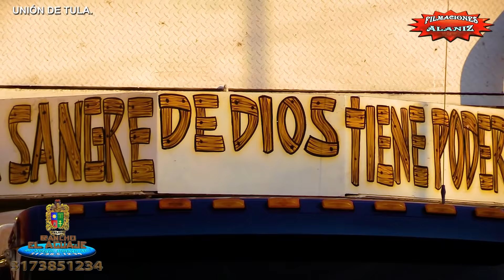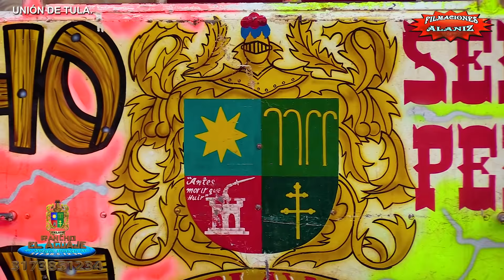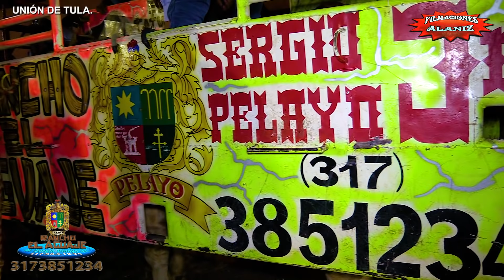A ESTOS TOROS NO LOS MONTES CON ESPUELA GRANDE ¡¡TE VAN A MATAR!! SON LA FÁBRICA DEL REPARO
A ESTOS TOROS NO LOS MONTES CON ESPUELA GRANDE ¡¡TE VAN A MATAR!! SON LA FÁBRICA DEL REPARO DE RANCHO EL AGUAJE EN UNIÓN DE TULA

Imponente         Pelo Chino
Pulgarcito        Charro de Colima
Fuerza divina       Mocho de Colima
Mojado              Misa de Melaque
Vanidoso           Mario de Colima
Verdugo          Gary de Colima
Mensajero de los Dioses           Chispa de Colima
Dron            Ñoño de Jalisco
Tapatío          Cachones de Jalisco
Solo en Cines        Ahijado de Melaque

jaripeo, toros, chusco,
lo mas comico, peliculas, series
extremo,
videos, populares
,internet
, youtube, más vistos
usa, rodeo, americano, montador, cowboy,
championship, bull riding,
las vegas, rancho,aguaje, la misión,
Jinetes, Ganadería,Adictos,Espectaculares,
Plaza,Espuela, Jaripeyero,videos, Pretal,